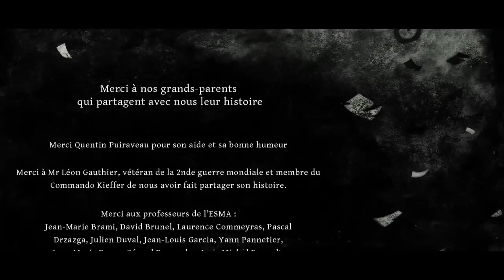CGI 3D Animated Shorts : "Beyond the Lines" - by ESMA | TheCGBros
Check out this heart-warming 3D animated short film called "Beyond the Lines" created by the talented team of Chloé Bonnet, Séraphin Guery, Elodie Houard, Baptiste Lebouc, Pierre Tarsiguel, and completed as their animated graduating short from the ESMA!

Directed by: Chloé Bonnet, Séraphin Guery, Elodie Houard, Baptiste Lebouc, Pierre Tarsiguel
Sounds recording and Mix: José Vicente & Camille Lucchino
Ecole Supérieure des Métiers Artistiques de Montpellier 2013